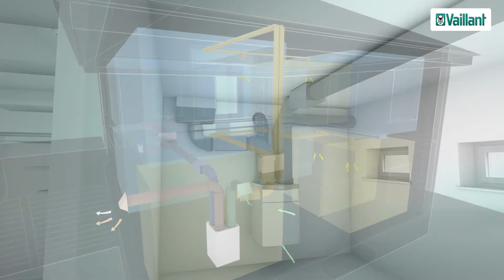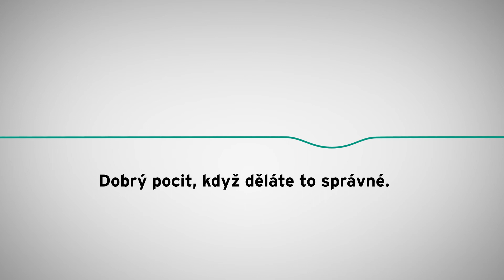Jak funguje rekuperace Vaillant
Rekuperační jednotky recoVAIR se skládají z centrální ventilační jednotky a z volitelně připojitelných dálkových ovladačů výměny vzduchu a rekuperace tepla. Rekuperační jednotka je připojena na systém vzduchových kanálů, který je vybaven tlumiči zvuku a vzduchovými průchody na přívod a odvod vzduchu. Přívodními větracími otvory se přivádí čerstvý venkovní vzduch do obývacích pokojů a ložnic. Spotřebovaný vzduch z kuchyně, koupelny a WC se odvádí odtahovými ventily do rekuperační jednotky, kde teplý odváděný vzduch předehřívá ve výměníku tepla venkovní vzduch.